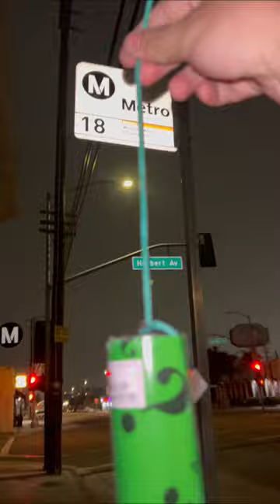5 “ Enigma 3.0 Salute Canister Shells